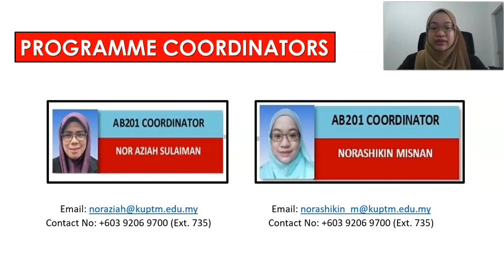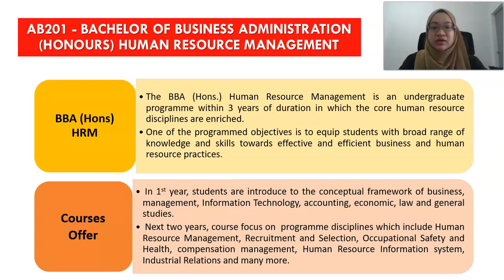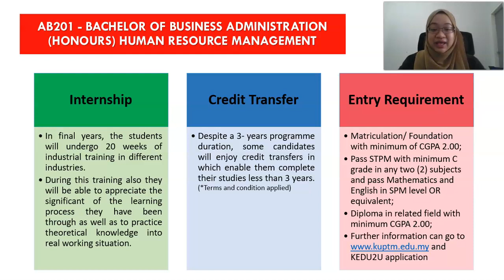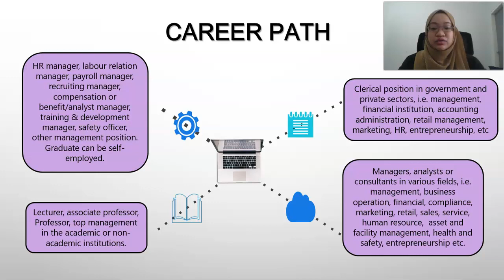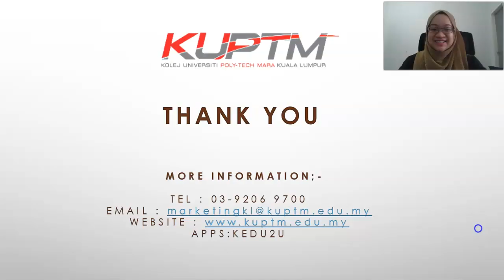KUPTM - Programme Briefing July 2020 - AB201